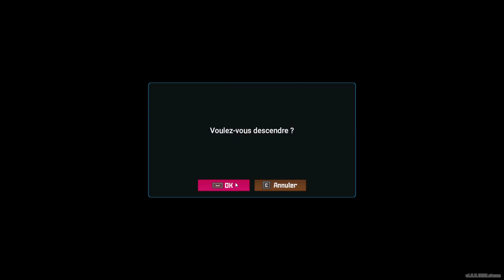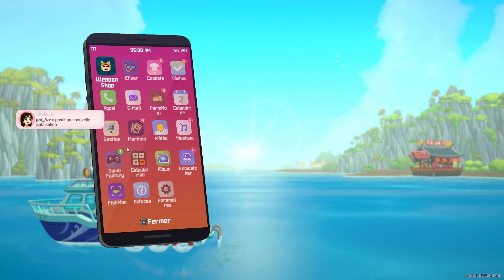Dave the Diver FR:LE COMBAT DES CHEFS! #38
Let's play intégrale sur DAVE THE DIVER le jeu d'aventure et de sushis!
N'oublies pas le like ça aide ;)!